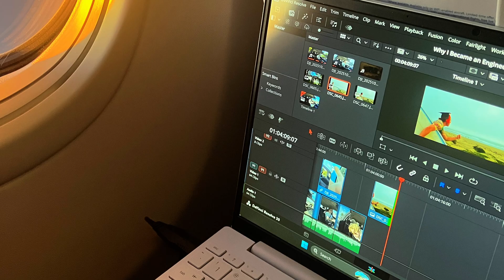Why Engineering Changed My Life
Engineering has shaped how I see the world - from my crazy hobbies to everyday struggles. In this video, I share why I became an engineer, what I've learned, and why I believe this practice is for anyone willing to stay curious and persistent.

Whether you're thinking about studying engineering, already in a program, or wondering what it's like, let me know!

00:00 - Introduction
00:52 - Why I chose Electrical Engineering
01:38 - Engineering is Hard
02:39 - Closing Thoughts